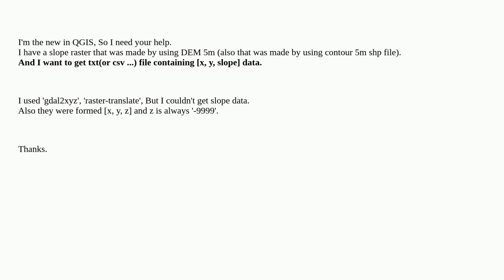Gis: How to get x, y, slope in raster, in QGIS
How to get x, y, slope in raster, in QGIS

A special thanks goes out to the community

  slope raster qgis